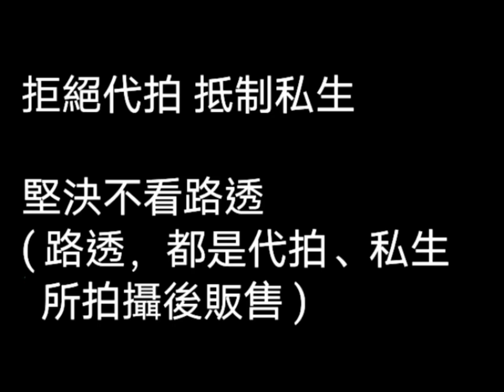保護 王一博 所以要 拒絕代拍 抵制私生 不看各種路透